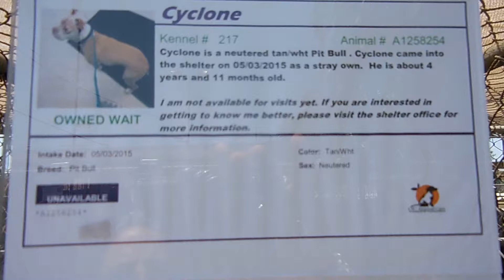"CYCLONE" A1258254 - N , 4 YRS, PIT BULL MIX NEEDS URGENT RESCUE FROM ORANGE COUNTY SHELTER, CA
URGENT RESCUE NEEDED..!!
CYCLONE
Pet ID: A1258254
Sex: N
Age: 4 Years
Color: TAN/WHT
Breed: PIT BULL